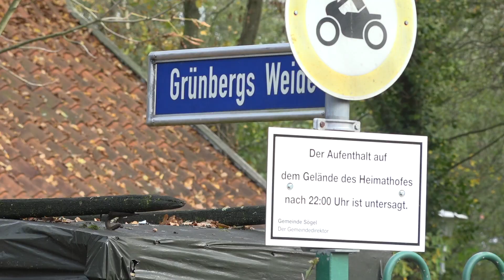Versuchter Totschlag in Sögel?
Sögel: Im Bereich des Heimathofes in Sögel zu einem Streit zwischen zwei jungen Männern.